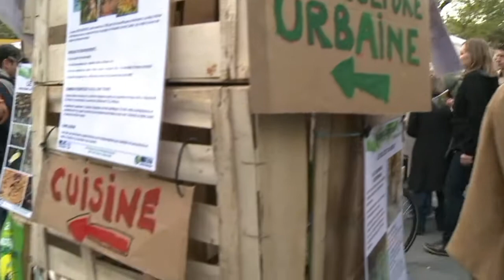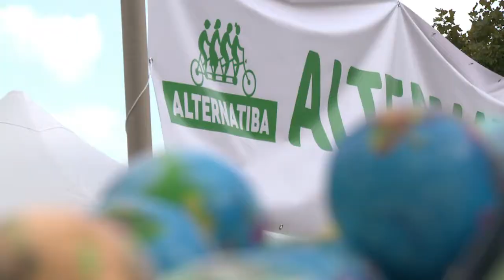Village pour le climat au coeur de Paris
"Changeons le système, pas le climat": le slogan s'affiche partout place de la République, où des milliers de personnes sont attendues samedi et dimanche au village Alternatiba pour échanger sur le thème du réchauffement et réfléchir aux possibles actions à l'échelle des citoyens. Durée: 02:00